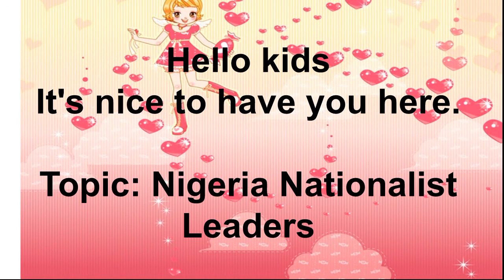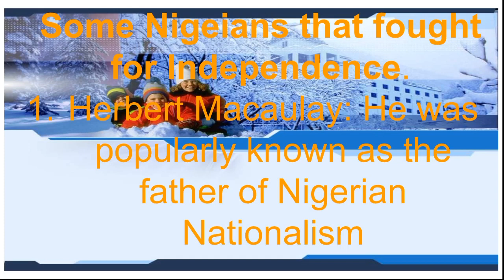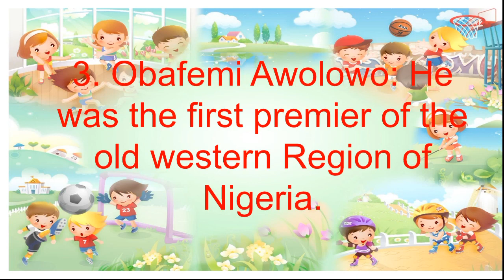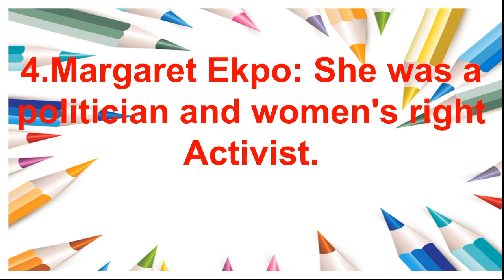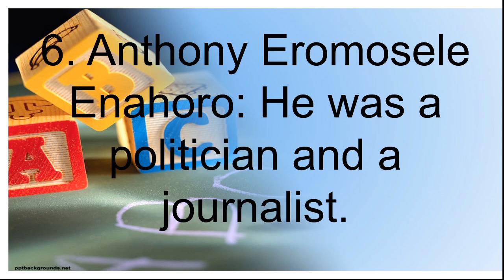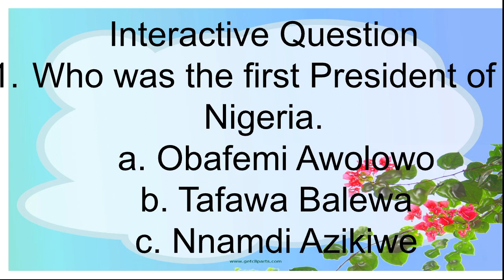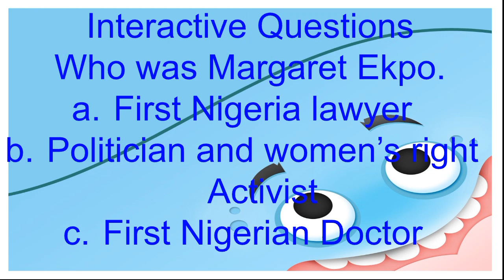Nigeria Nationalist Leaders